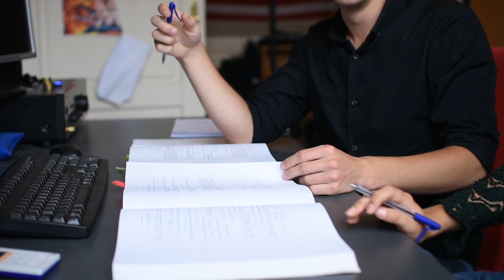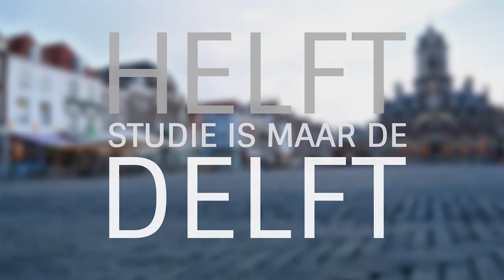HELFT - STUDIE IS MAAR DE DELFT - Achter de schermen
Achter de schermen bij de opnames van de serie "Delft, studie is maar de Helft"
C.S.R. Delft - Vereniging van christenstudenten.